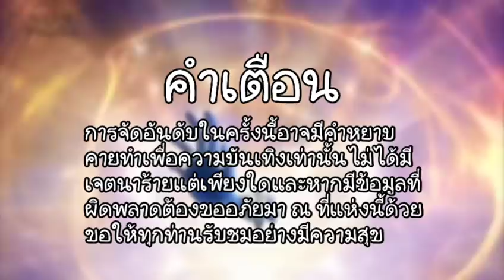5 อันดับอุลตร้าแมนสีแดงสุดเท่ห์ Feat.4offun/ Ultraman Red Form Ranking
ชอบคลิปนี้ฝากกดไลค์และกดติดตามด้วยนะครับและฝากกดไลค์แฟนเพจด้วยนะครับ
เพลงประกอบคลิป